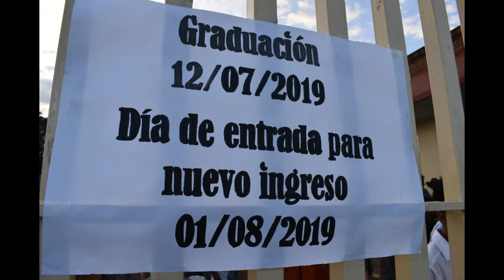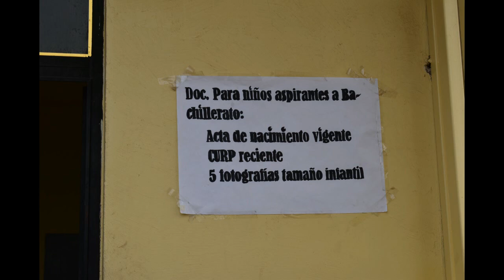villa de los niños